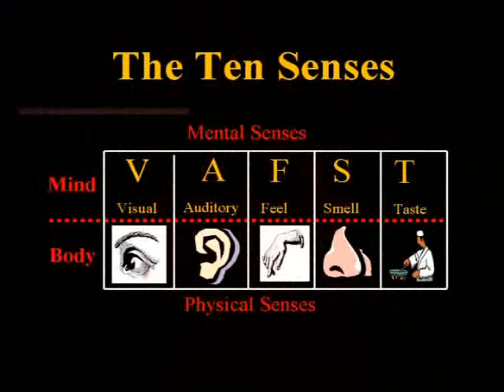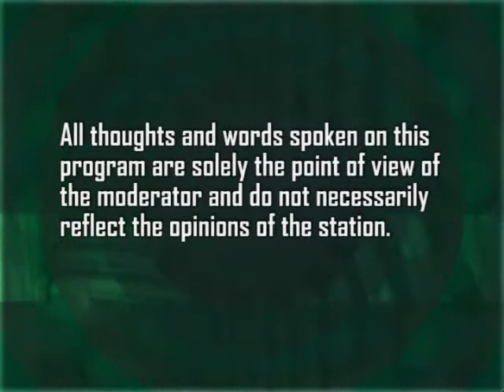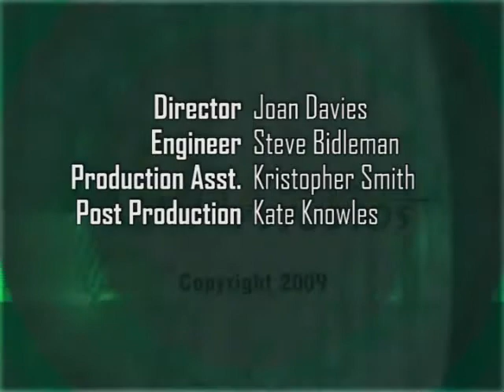Mind Boggles: The Ten Senses - Bud Hollowell